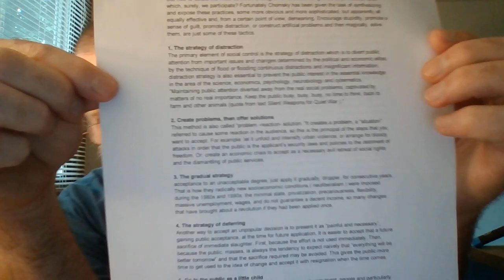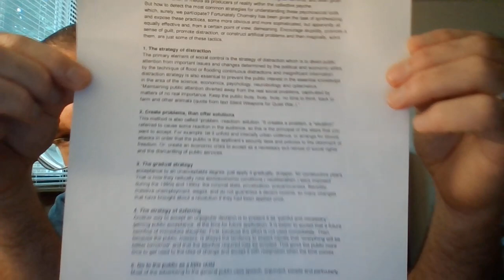The Devilish Boldness Of Predictive Programing.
In this video we will be going through an article by Noam Chomsky which talks of manipulation by the (Jesuit) media. The devil has for a long time been boldly tell people just what he is going to bring about upon all, and how many fall for it hook line and sinker?  There is NOTHING new under the sun people...PLEASE consider these things.